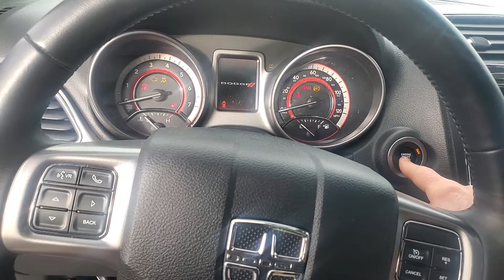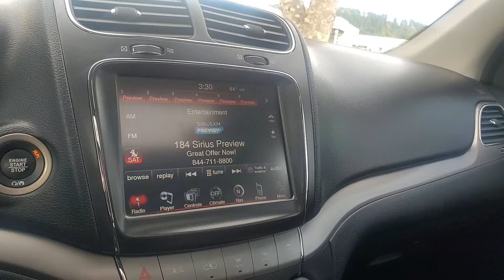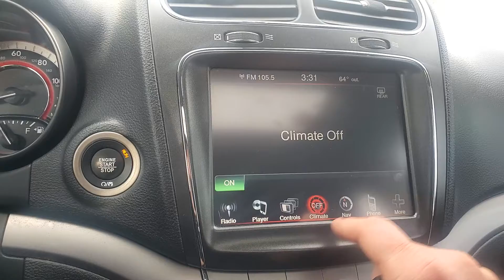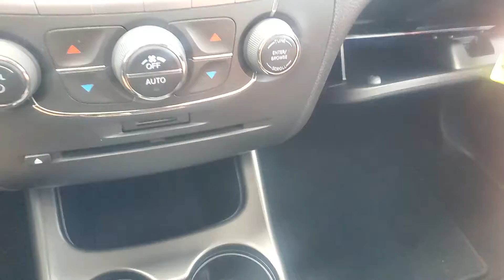2018 Dodge Journey for sale at Brad's Chevy